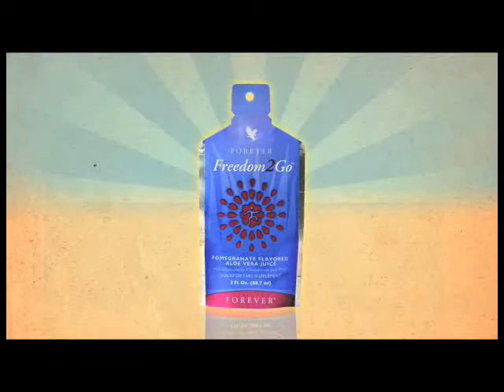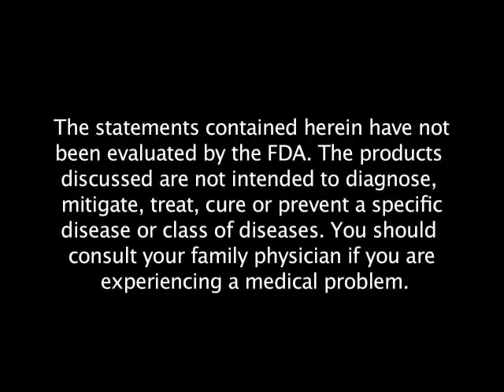Freedom2Go Aloe Vera Drink - How They Help Our Bodies Perform Their Critical Functions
- Enjoy all the benefits of Forever Freedom® combined with the exotic flavor of Pomegranate, in a convenient, easy-to-carry pouch. Forever Freedom2Go™ offers the great health benefits of our patented, stabilized aloe vera gel, plus Glucosamine, Chondroitin and MSM, and the sweet taste of antioxidant-rich Pomegranate juice. Just grab, tear open, and drink in the tasty benefits of Forever Freedom2Go™! Contains shellfish (shrimp,crab, lobster). 3 fl oz..

Forever Freedom2Go™